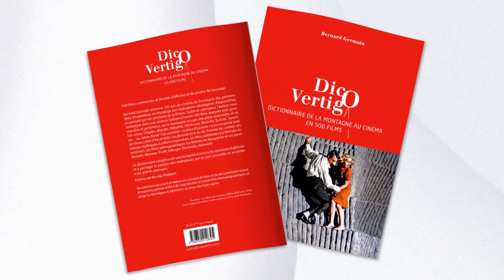Dico Vertigo-présentation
500 films commentés de A à Z et illustrés d’affiches et photos de tournage.
"Dico Vertigo" de Bernard Germain  ravive nos émotions d’altitude et exalte notre désir de cinéma.